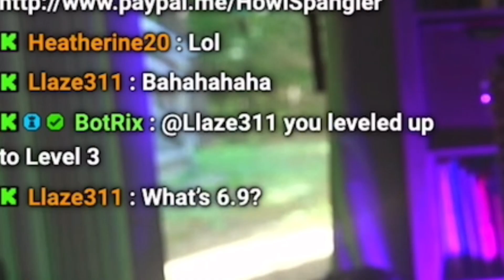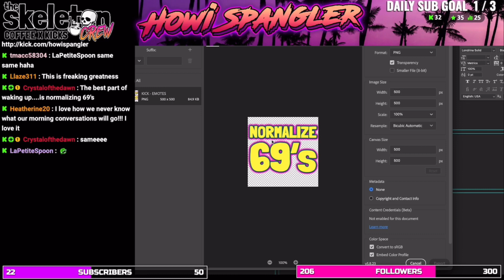Normalize 69’s x Follow me on Kick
Join me on my ridiculous Kick streams!